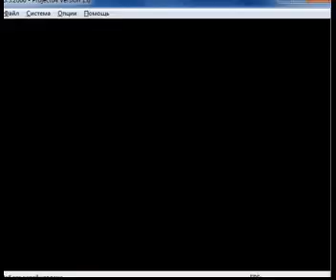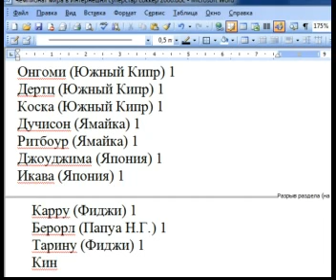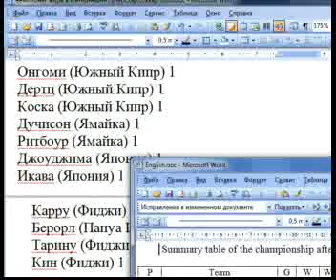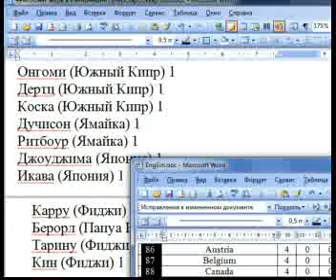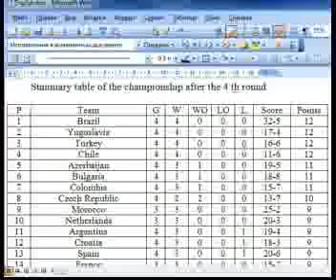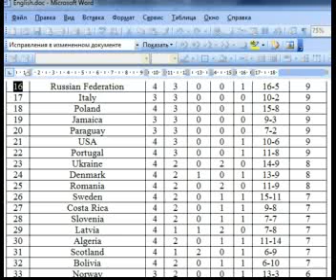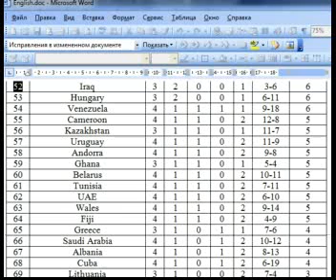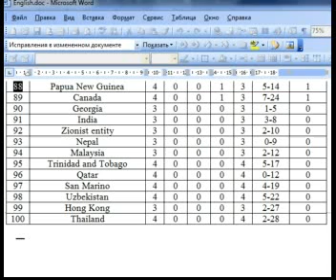Papua N.G. 1-3 Fiji ОТ 4th Stage 2nd part